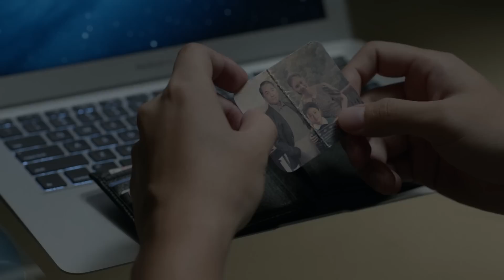DISTANCE 《再見，在也不見》 First Look Trailer 前導預告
DISTANCE 《再見，在也不見》

監製 陳哲藝
Executive Producer: Anthony Chen

導演 忻鈺坤   陳世杰   Sivaroj Kongsakul
Directors: Xin Yukun, Tan Shijie, Sivaroj Kongsakul

主演 Starring
陳柏霖 Bolin Chen

蔣雯麗 Jiang Wenli
秦沛 Paul Chun
楊祐寧 Yo Yang